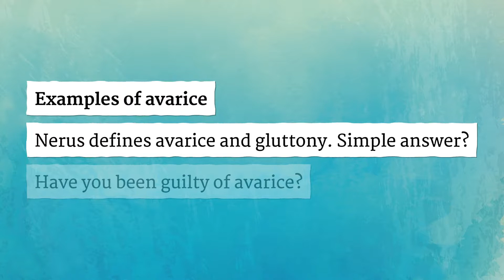AVARICE pronunciation • How to pronounce AVARICE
How to say Avarice in British English and American English?